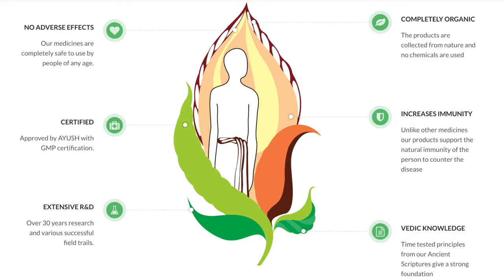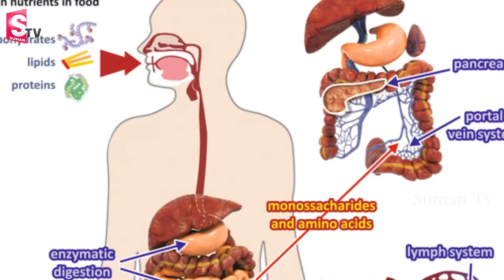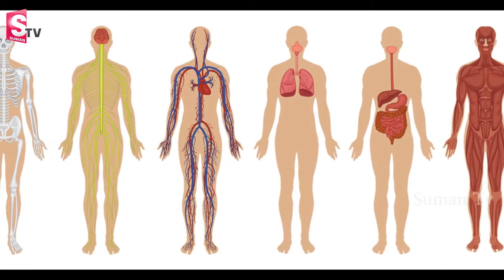Dr.Lakshmi life with Flower Therapy.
Dr.B.Lakshmi, M.Sc; Ph.D
DHIEO BIO-VEDIC HEALING CENTRE
HEALING LIFE, NOT JUST BODY

Consultation For
Diabetes
Heart Problem
Thyroid
Asthma
Arthritis
Psychosomatic Problems
Depression and other all healing problems.